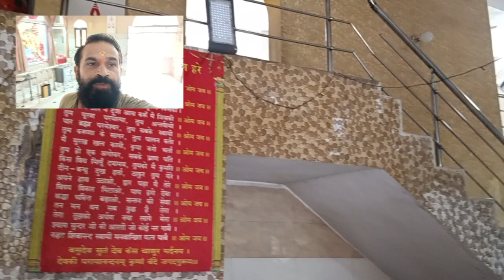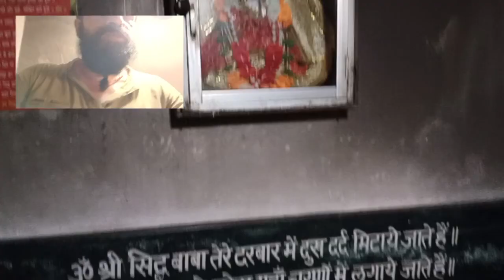peeragarhi siddh Baba Mandir aapka swagat hai#reels